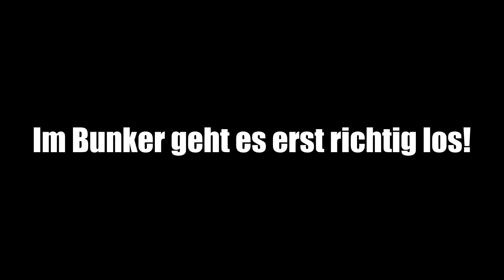6-Jähriger GTA-"Profi" VERLÄUFT sich im BUNKER! GTA 5 GUNRUNNING DLC Experten Troll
6-Jähriger GTA-"Profi" VERLÄUFT sich im BUNKER! GTA 5 GUNRUNNING DLC Experten Troll

JanneMann Grüßt Euch